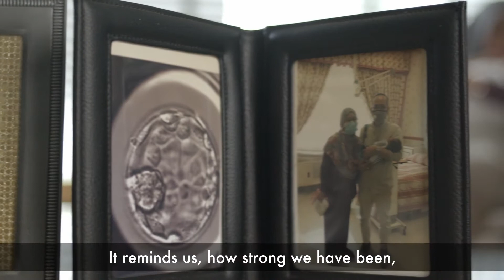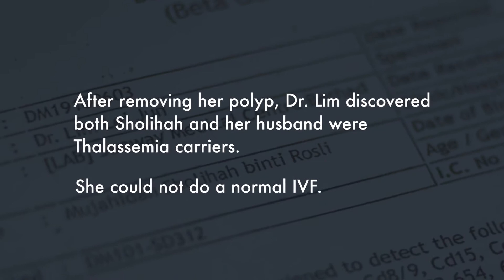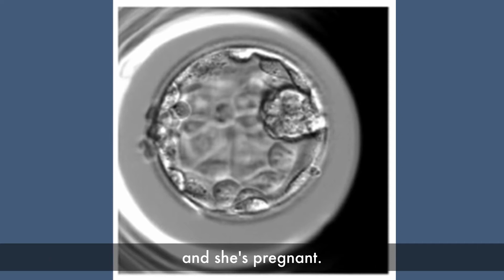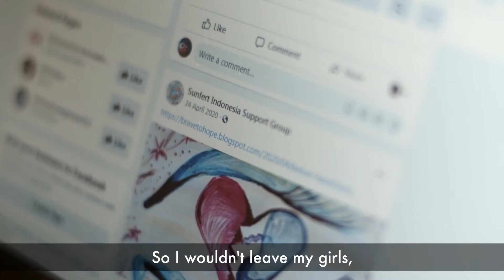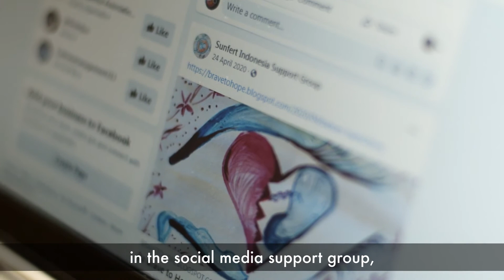IVF Success: One Woman’s Journey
From tears of grief to tears of joy: watch how one woman overcame remarkable challenges in her quest to achieve a healthy pregnancy, thanks to a talented physician equipped with the latest technology.

Doctors discovered that the patient had an endometrial polyp, which was successfully treated using the Intrauterine Bigatti Shaver from KARL STORZ. Further tests revealed that she and her husband were carriers for thalassemia. Genetic screening identified a single egg that was free from abnormalities. With the endometrium now healthy and ready, the implantation was successful, and the pregnancy proceeded without further complications. to learn more about advanced options for gynecology and women’s health, including new solutions for office-based hysteroscopy.